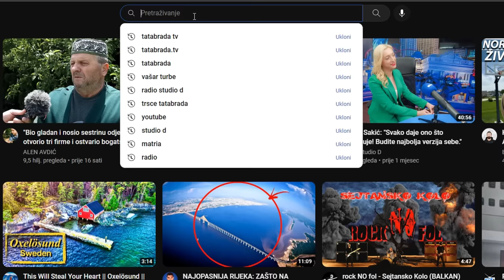UZELI MU DJETINJSTVO! - Nakon operacije ostao bez mišića!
ĆEHAJE B.B,
Srebrenik 75350